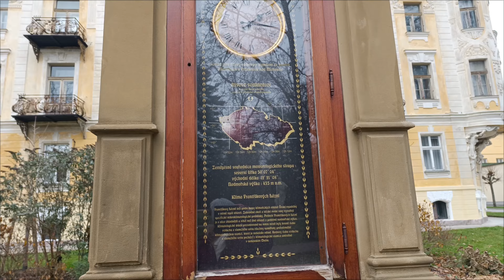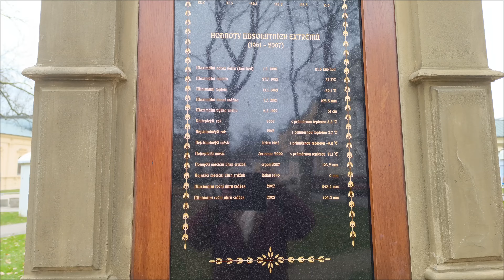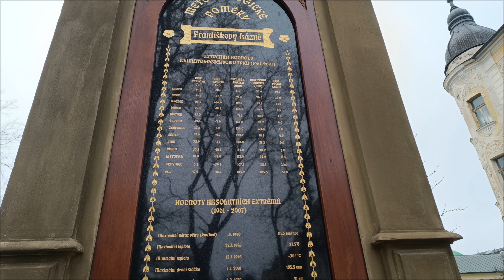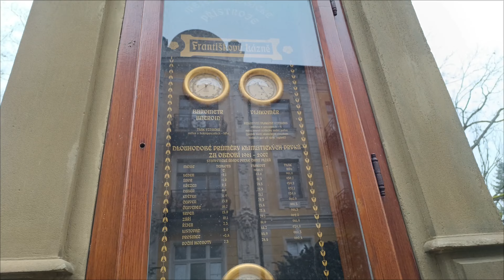Франтишковы Лазне,розы в декабре, метеостолб..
Метеостолб конца 19 века -1882 г с показаниями погоды- температуры воздуха, влажности, атмосферного давления и др... #2024